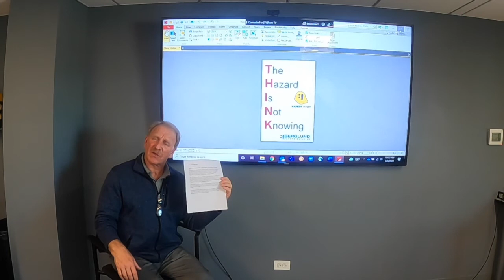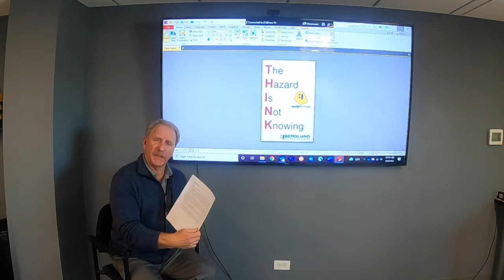Tool Box Talk: The Hazard Is Not Knowing